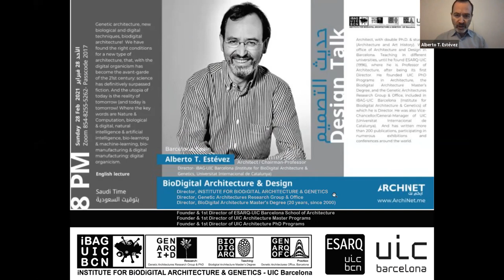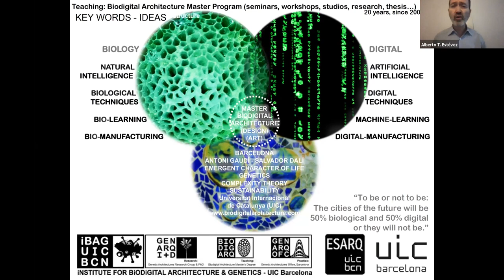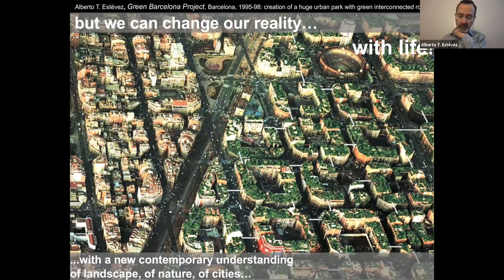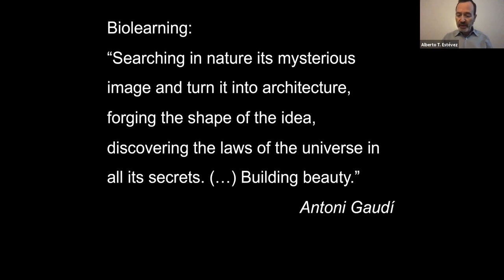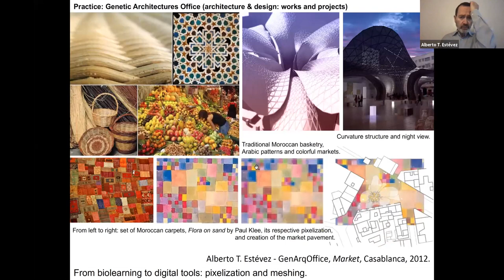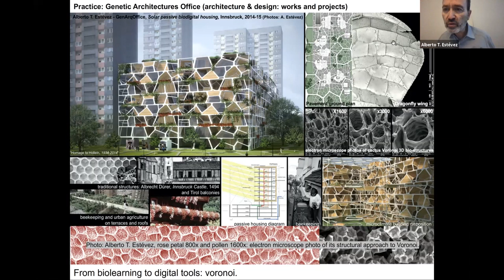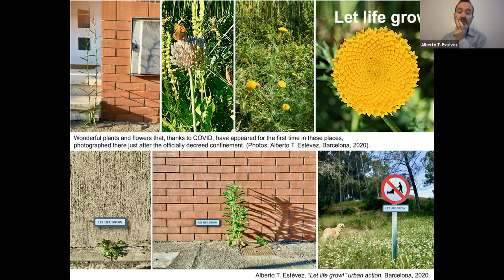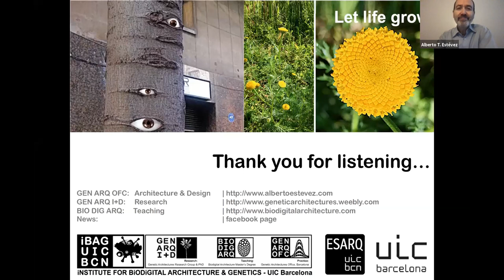BioDigital Architecture & Design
Genetic architecture, new biological and digital techniques, biodigital architecture!  We have found the right conditions for a new type of architecture, that, with the digital organicism has become the avant-garde of the 21st century: science has definitively surpassed fiction. And the utopia of today is the reality of tomorrow (and today is tomorrow! Where the key words are Nature & Computation, biological & digital, natural intelligence & artificial intelligence, bio-learning & machine-learning, bio-manufacturing & digital manufacturing: digital organicism.

Prof. Alberto is an Architect, with double Ph.D. & studies (Architecture and Art History). With office of Architecture and Design in Barcelona. Teaching in different universities, until he found ESARQ-UIC (1996), where he is Professor of Architecture, after being its first Director. He founded UIC PhD Programs in Architecture, the Biodigital Architecture Master’s Degree, and the Genetic Architectures Research Group & Office, included in iBAG-UIC Barcelona (Institute for Biodigital Architecture & Genetics) of which he is Director. He was also Vice-Chancellor/General-Manager of UIC (Universitat Internacional de Catalunya).  And has written more than 200 publications, participating in numerous exhibitions and conferences around the world.